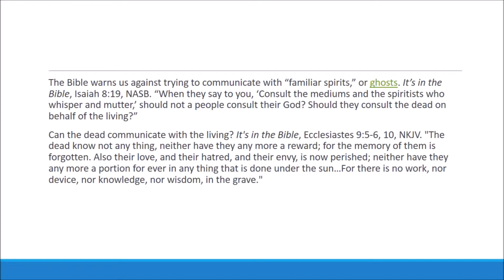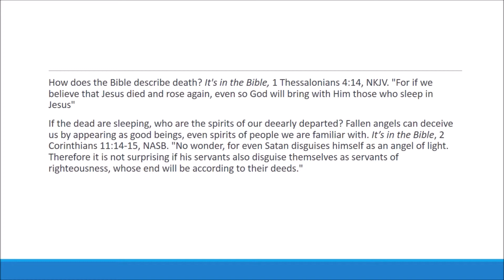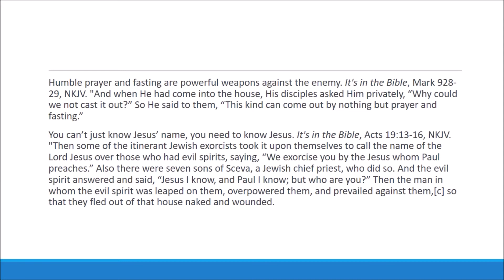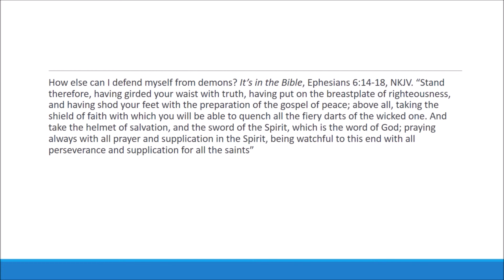WHAT DOES THE BIBLE SAY ABOUT DEMONS